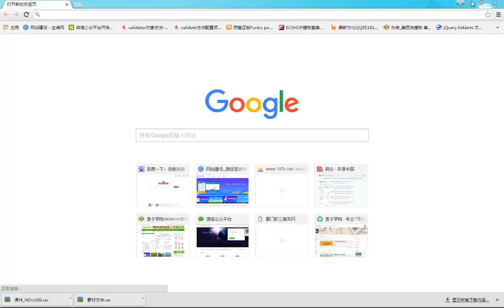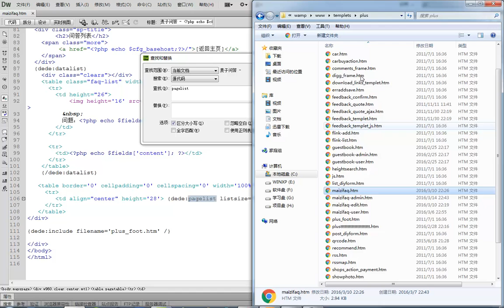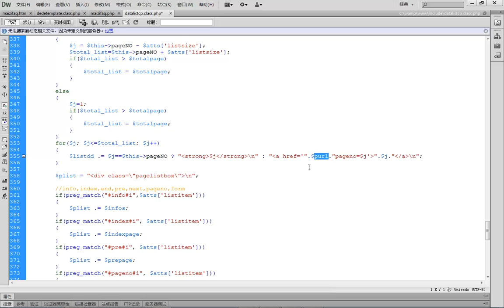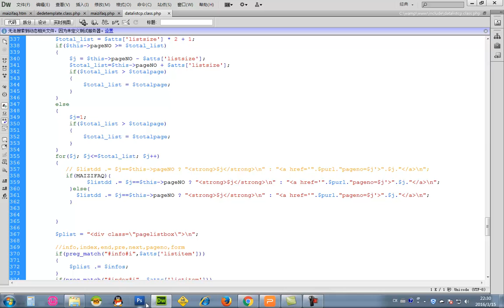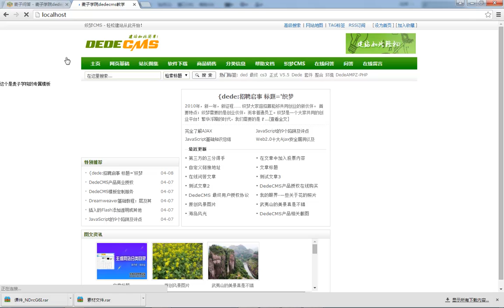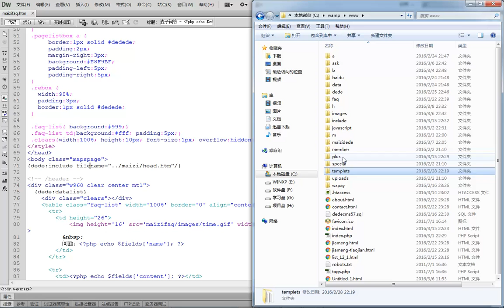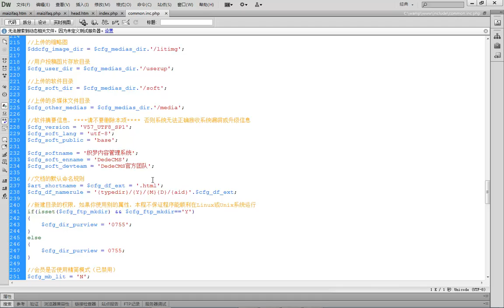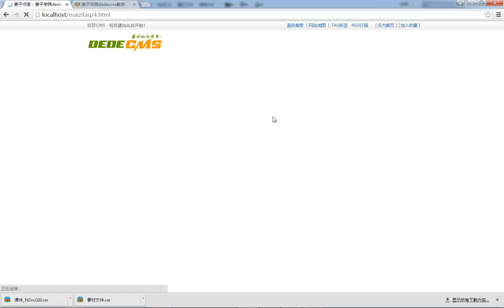20 Dedecms 自定义FAQ功能：前台功能实现 列表